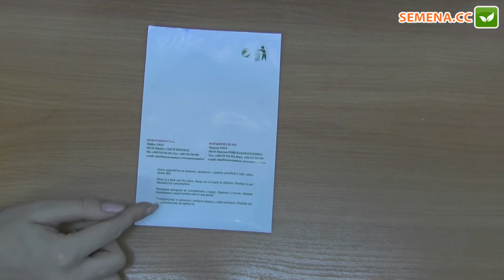Тастиер F1 томат (Moravoseed) антифейк